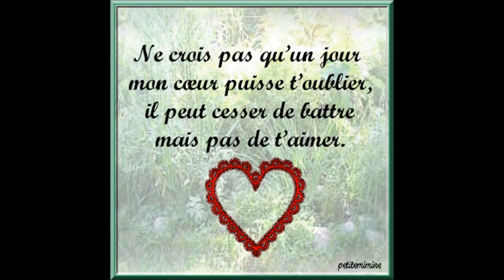Simon Colliez - Je t'ai dans la peau. Montage Christian Wantiez.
Voici tous spécialement pour  Dominique Violet  le montage vidéo sur une chanson de Simon Colliez - Je t'ai dans la peau.